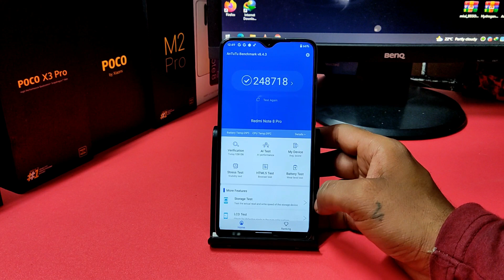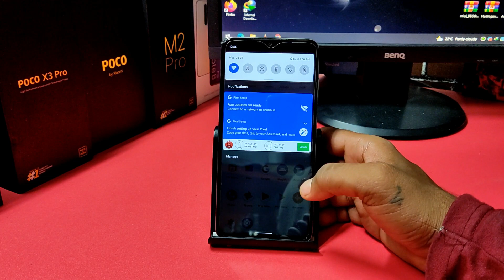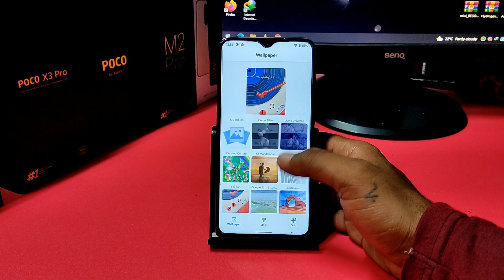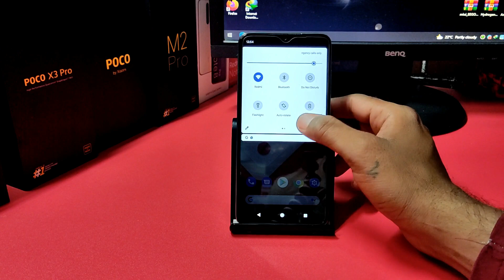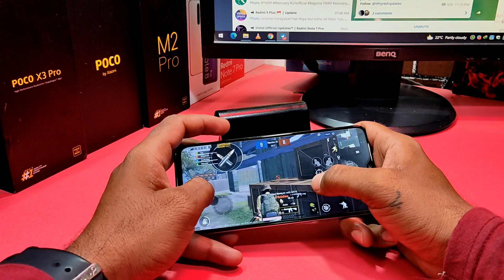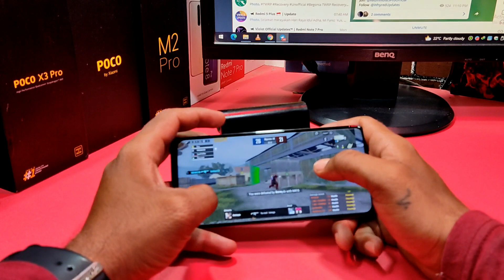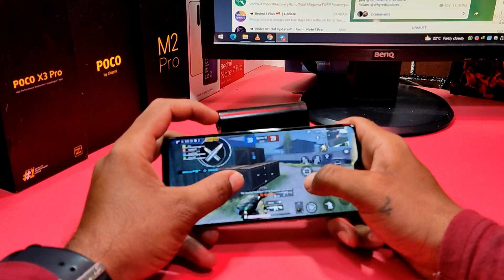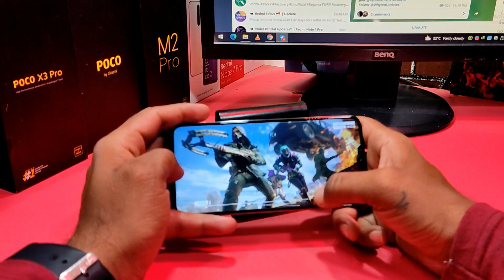Redmi Note 8 Pro : Pixel Experience ROM | Best Review (Antutu, GCam, Pubg) Installation Guide 🔥🔥🔥🔥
@Technology vikram

Hi Friends

How to Install Pixel Experience on Redmi Note 8 Pro | MIUI 12.5 Android 11 | Anti Brick Method |
Install Pixel Experience on Redmi Note 8 Pro On MIUI 12.5 Anti Brick Method

Begonia Recovery Project 3.5.2 - Unified 3.0 OFFICIAL | Themed VersionTWRP.
Updated: 14/07/'21

[Fastboot Zip] [58.65 MB]

Changelog:
• Updated to work on Miui 12.5 Android 11.
Notes:
• Works on Non-CFW based Custom Roms based on Miui 12.5 fw and Miui Android 11.
Install Official TWRP Recovery & Root on Redmi Note 8 Pro | MIUI 12.5 Android 11 | Anti Brick Method

Redmi Note 8 Pro : Install Official TWRP Recovery & Root | MIUI 12 | Anti Brick Method | Best Method

DOT OS v5.1 Official for Redmi Note 8 Pro ( Review & Installation) Best Gaming ROM (Gaming Review)